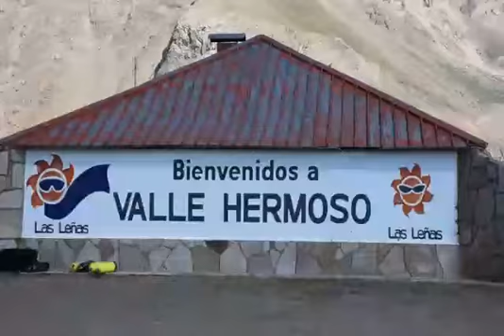Valle Hermoso. Un paseo inolvidable